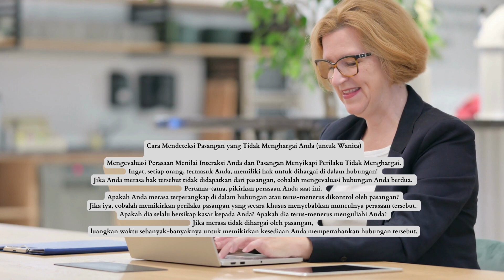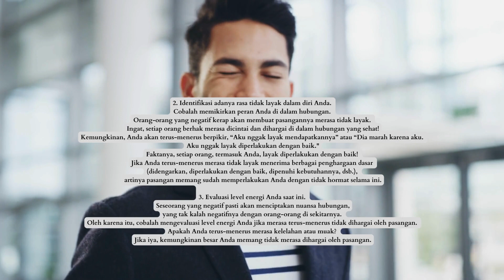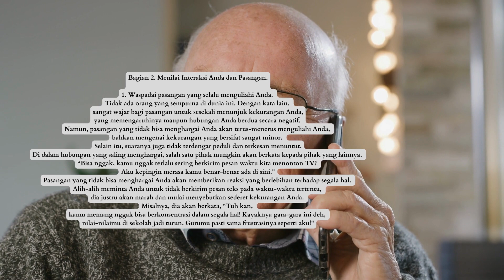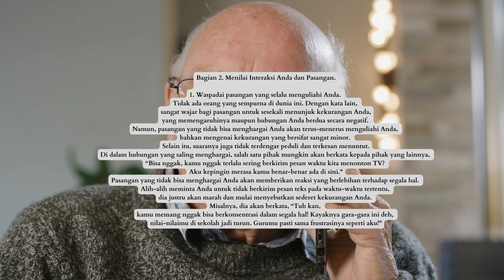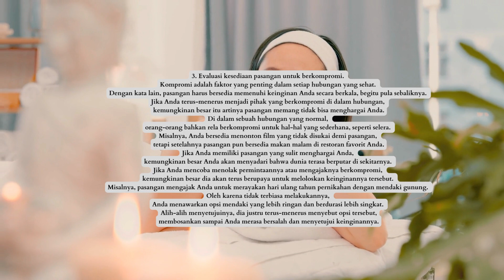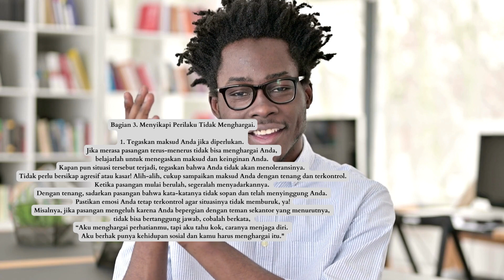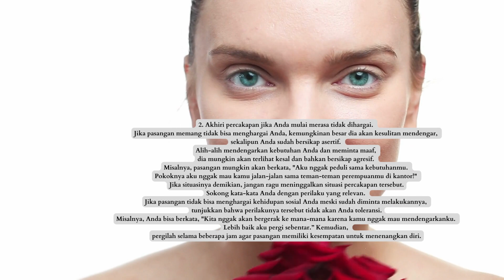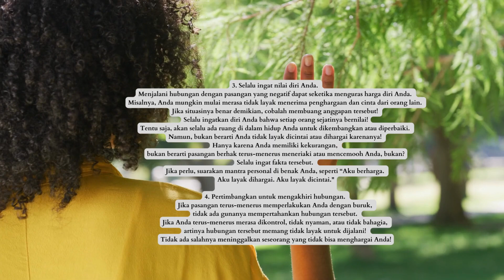Cara Mendeteksi Pasangan yang Tidak Menghargai Anda (untuk Wanita)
Mengevaluasi Perasaan Menilai Interaksi Anda dan Pasangan Menyikapi Perilaku Tidak Menghargai. Ingat, setiap orang, termasuk Anda,